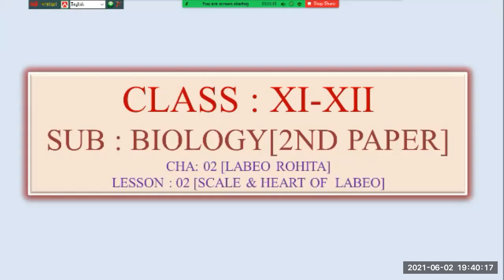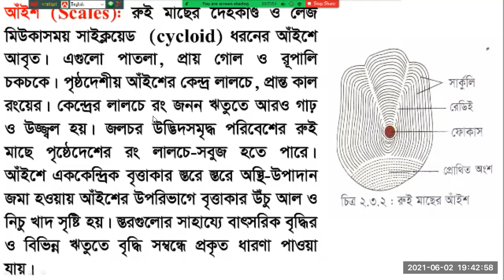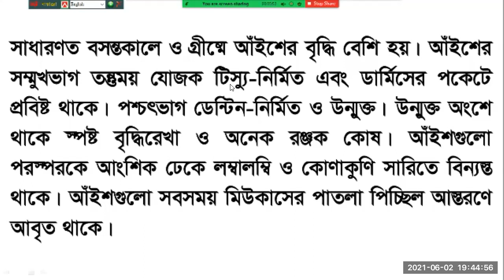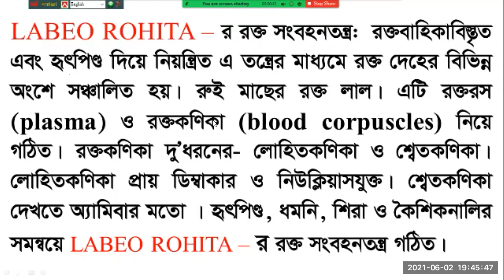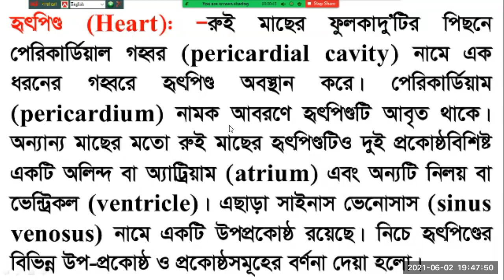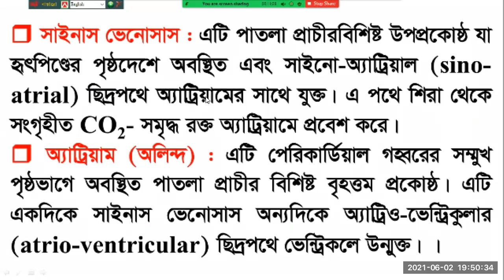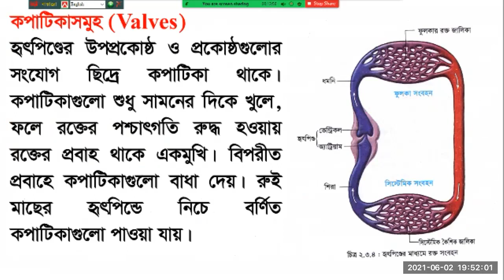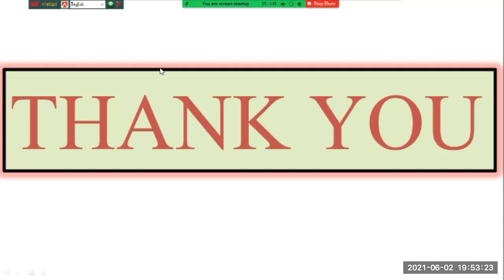LEC-160-LABEO ROHITA-SCALE & HEART-LES-02-CLASS-XI-XII-SES-19-20-BIO-02-CHA-02-[02-06-2021]